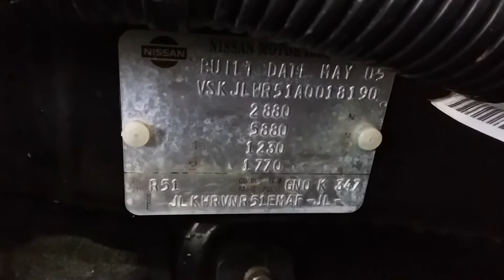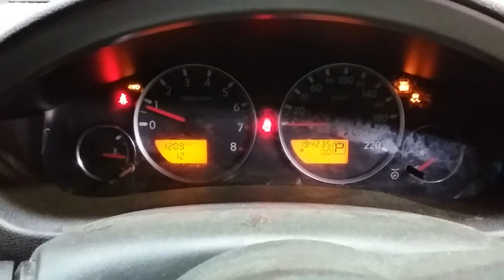Nissan Pathfinder 4.0ltr engine 194235km W0407